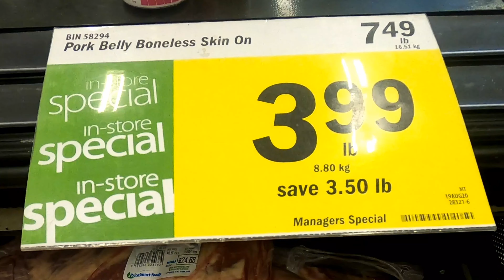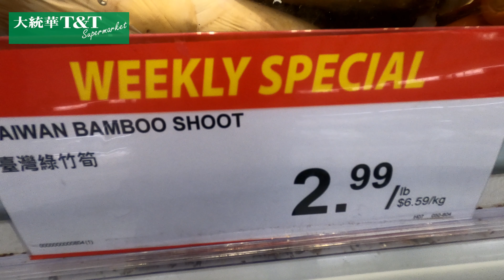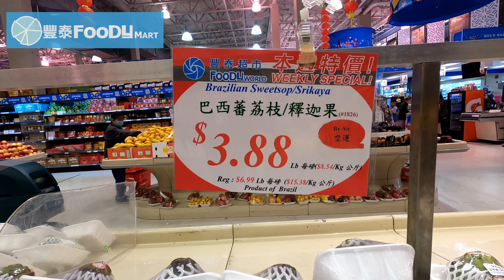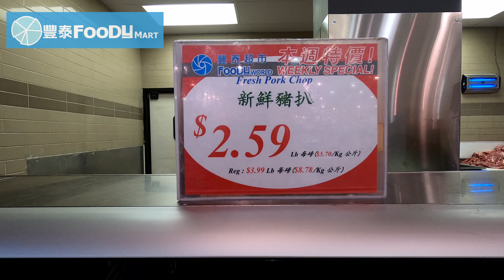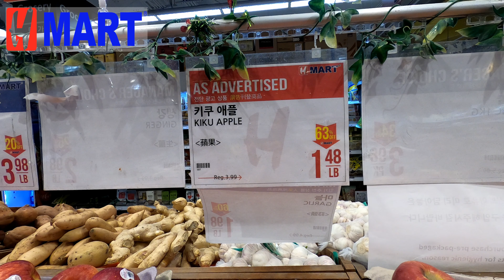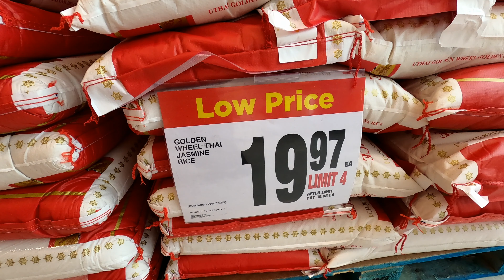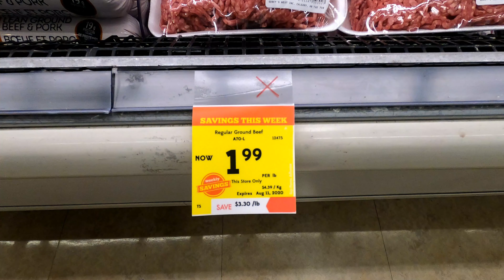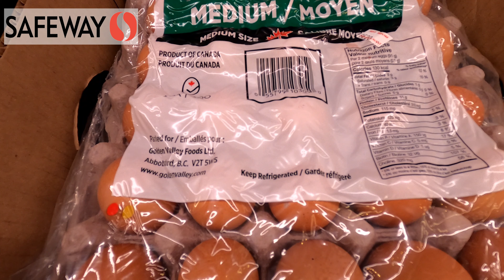8月7日-12日超市特价｜物价上涨了，香蕉、鸡蛋、牛肉末的价格却让人欢喜，这是了解温哥华的又一个窗口~~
本周超市最接地气的价格~·